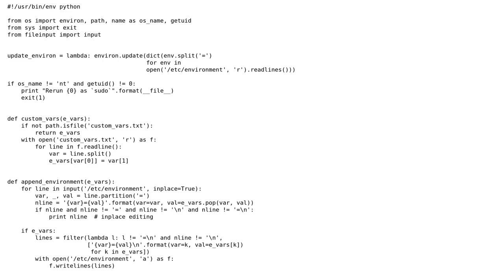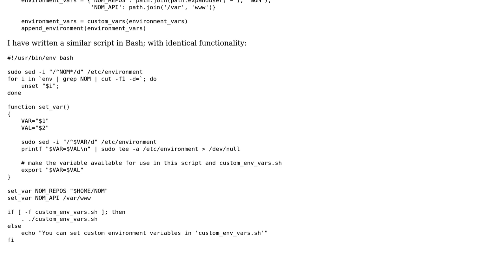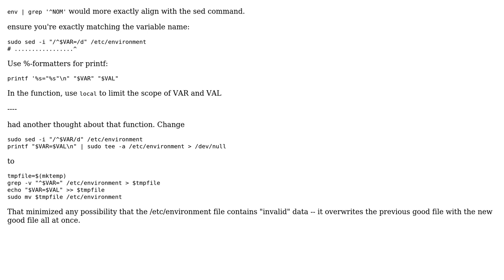Code Review: Setting global environment vars from Python or Bash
With thanks & praise to God, and with thanks to the many people who have made this project possible! | Content (except music & images) licensed under CC BY-SA | Music | Images & others | With thanks to user glenn jackman user A T and the Stack Exchange Network Trademarks are property of their respective owners. You are responsible for your own actions.